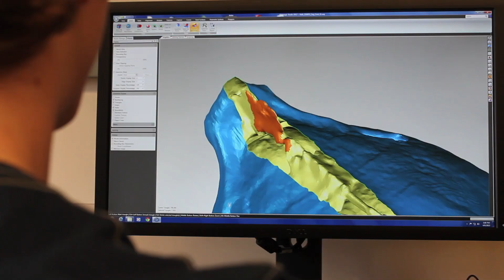Discover The Life Before You | Burke Museum of Natural History and Culture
How do we really know what happened before we were here? Objects are the key to the story of life on earth. Not just a reminder of the past, but a resource for the future. Discover the life before you